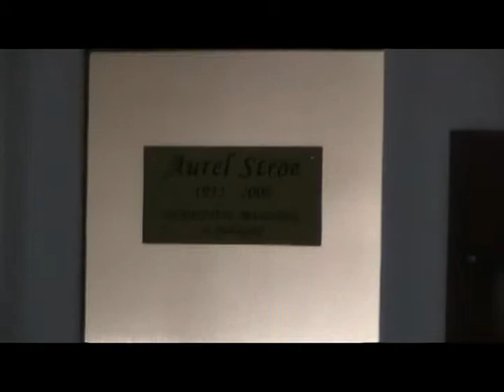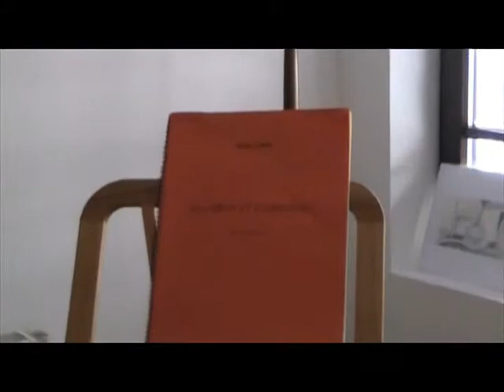Dotari noi la Centrul Cultural "Aurel Stroe" din Busteni